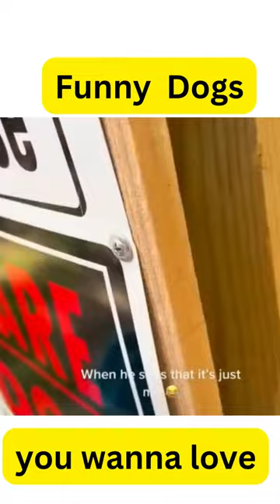Funny Dogs Video 2022 that you wanna love them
Funny Dogs Video 2022 that you wanna love them#pets#funnyfilm
1).Do you know that dogs are smarter than cats, but did you know that some breeds are more intelligent than others? please watch out this video !
2). if you want your Dogs healthy : please click this